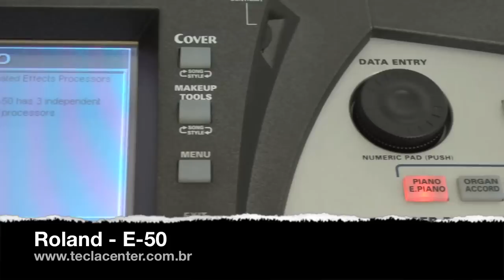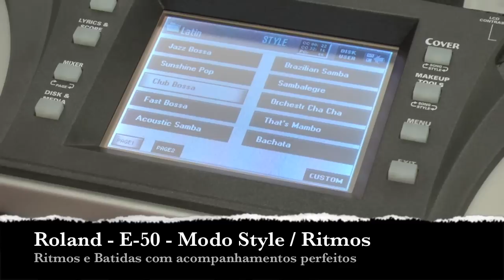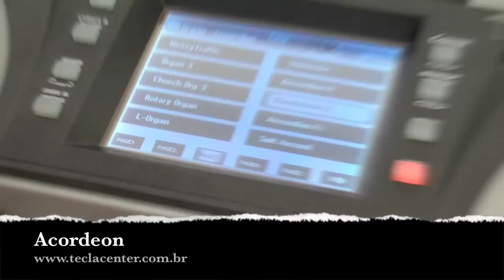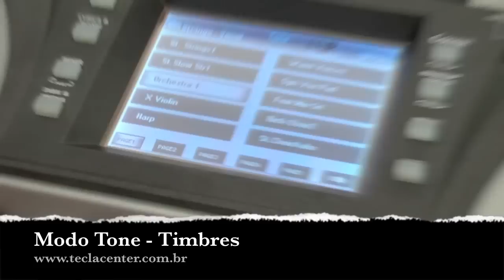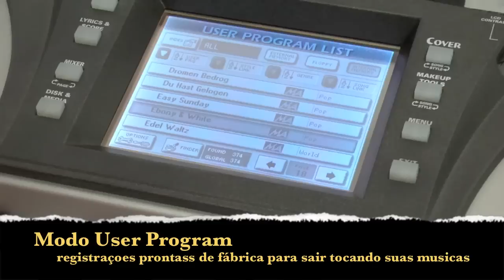ROLAND E-50 DEMO ARRANJADOR NA TECLACENTER